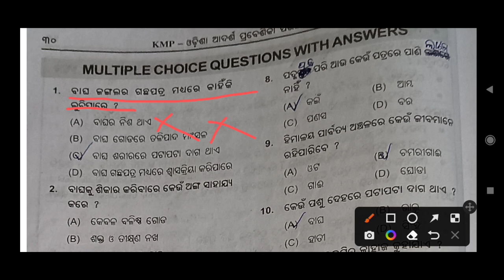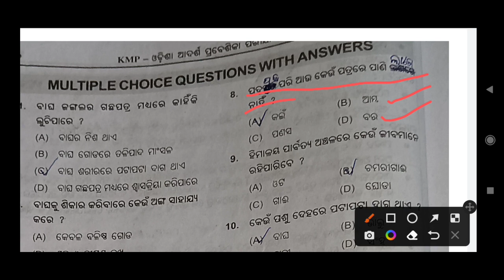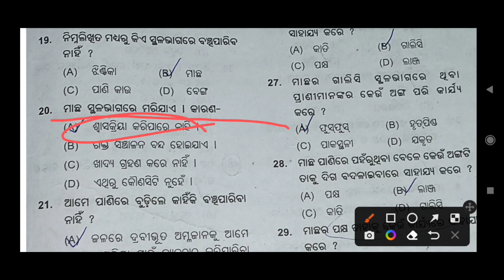Odisha adarsha vidyalaya entrance exam 2023-24 | Online Class for OAVS entrance exam 2023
My quaries :-
Oavs class 8 entrance exam question paper | Odisha adarsha class 8th entrance question and answer
Oavs 2020 question paper avs class 6th guide 2022

Oavs class 8 entrance question odisha adarsha vidyalaya class 8exam question apaer

Adarsha vidyalaya entrance question 2021 oavs class 8 entrance previous year question paper

oavs previous year question paper odisha adarsha vidyalaya classes odisha navodaya entrance exam navodaya entrance exam classes odisha navodaya class

oavs class 8 entrance exam class odisha navodaya math questions discussion odisha adarsha vidyalaya exam practice odia grammar class
english grammar class in odia math class in odia
and more.